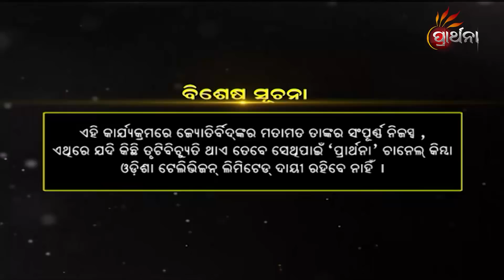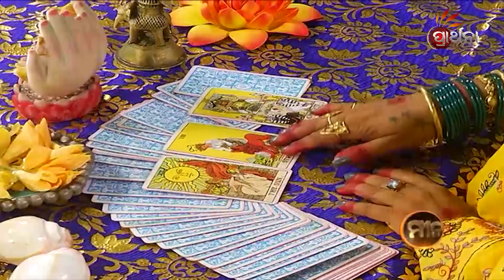BHAGYA BHABISHYA | 8th Aug 2021 | Today's Horoscope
ଆଜି ଆପଣଙ୍କ ରାଶି କଣ କହୁଛି ( 8th Aug 2021) ଆପଣଙ୍କ ଭାଗ୍ୟରେ କଣ ଅଛି...!